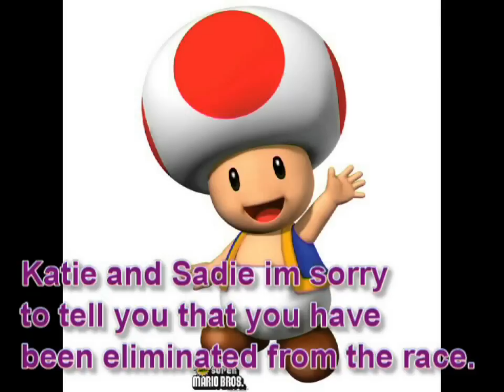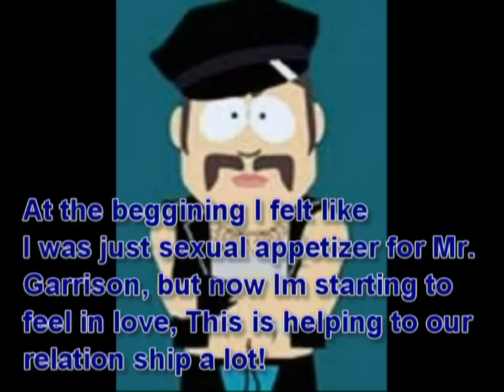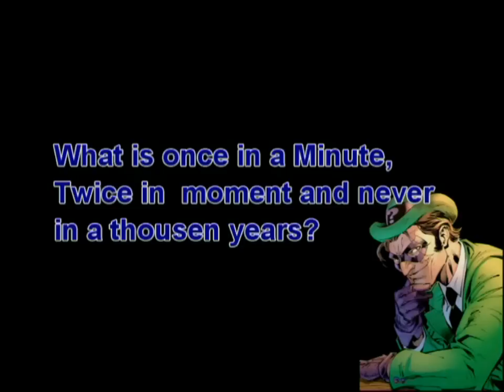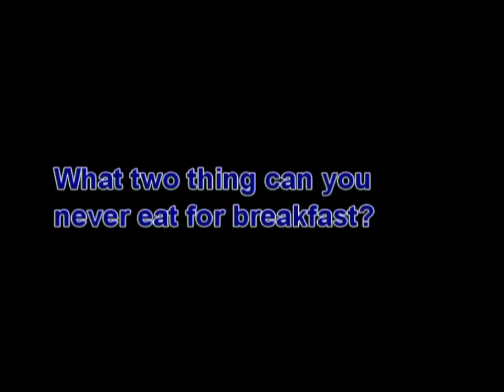The Amazing race Catoon edition EP6 P1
now to Gotham city!